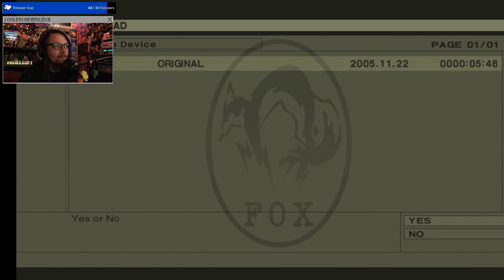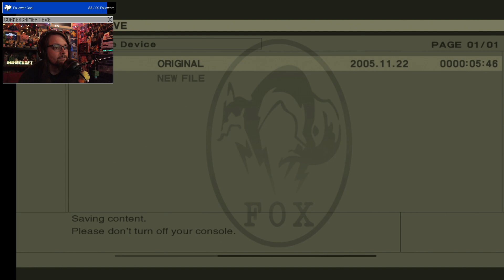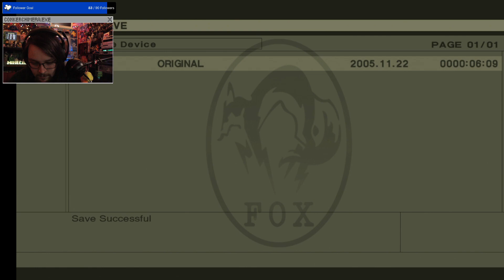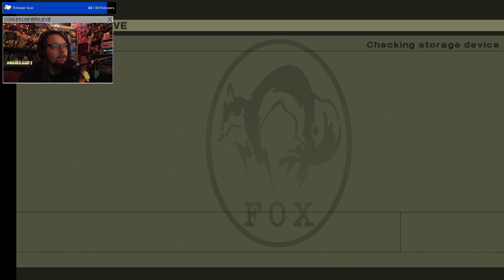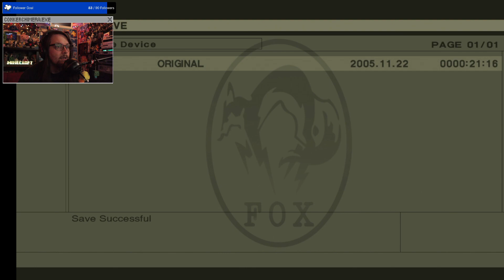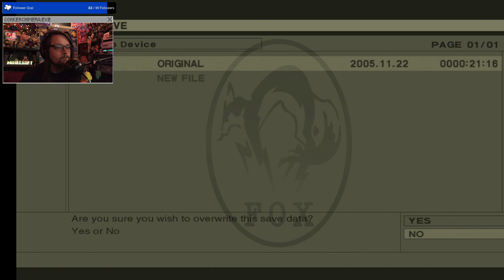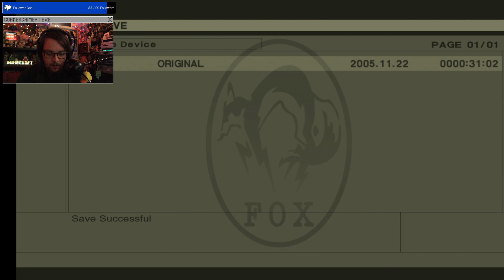Operation Intrude N313 - Metal Gear (Part. 1)